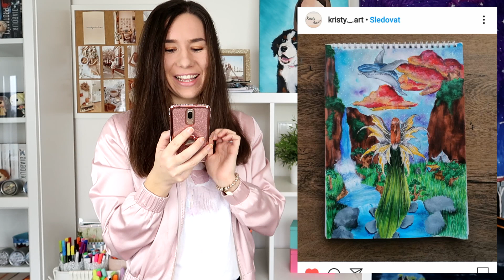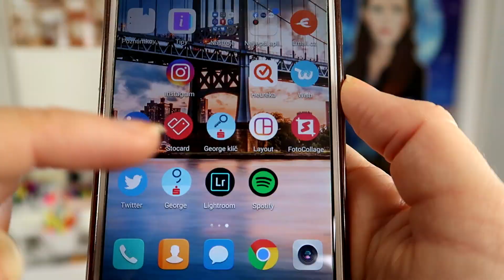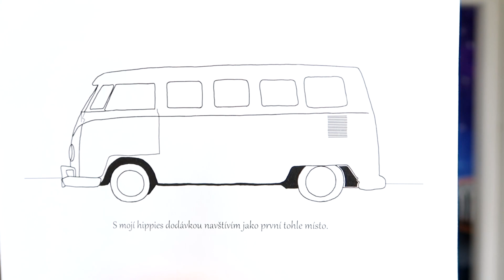Kreslíte kouzelné Skicákové místo | #11 Vlastní Skicák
Tak jsme již u posledního dílu s Vlastním Skicákem 2020! Od ledna totiž začneme kreslit do Skicáku 2021, tak se máte na co těšit! :)
ZA LISTOPAD SE KRESLILO
ZA PROSINEC KRESLÍME NYNÍ

BAVÍ TĚ MÁ  VIDEA?

Jsem vlastním jménem Dominika Nováková a momentálně mi je 25 let a dostudovala jsem vysokou školu v Praze, obor mediální studia a konečně tak získala titul! :D Huráá!! Jsem Mgr. a šťastná! :) Již od dětství jsem blogovala na svém (starém) blogu . Věnovala jsem se od 13 let převážně žurnalistice a publicistice. Absolvovala jsem stáž na Nově a také přispívám na Krásná.cz. Již před 4 lety vše ale přerostlo v tento youtube kanál, kam se snažím pravidelně natáčet videa o holčičích tématech, zábavných skečích, ale také vést lidi k tvoření a kreslení. Za mě by bylo dobré, aby úplně nevyhasl zájem o manuální tvořivost a proto se snažím lidem ukazovat, jak převést i obyčejné kreslení v zábavnou formu. Jednou bych se mimo jiné chtěla věnovat i módnímu návrhářství a třeba založit vlastní značku s oblečením, které bych i navrhovala a kreslila.